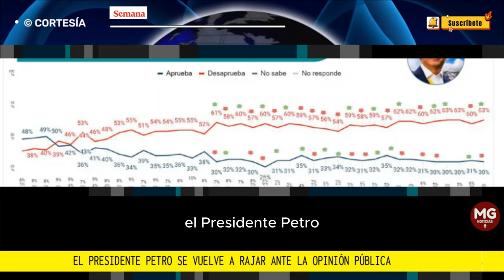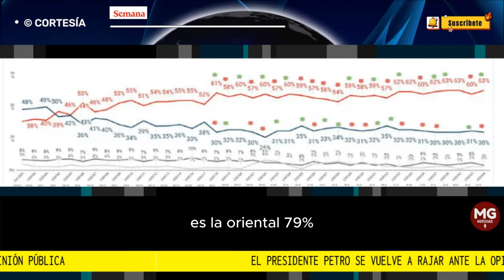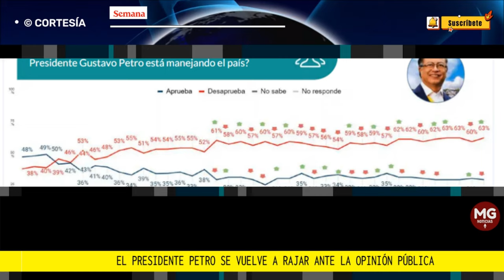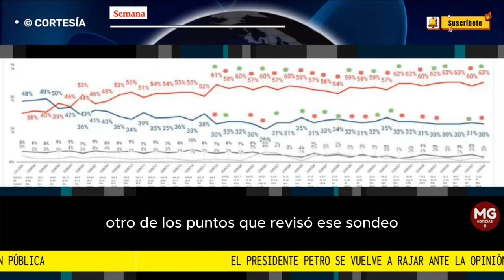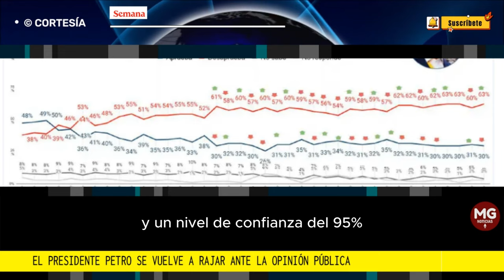📉 EL PRESIDENTE PETRO SE VUELVE A RAJAR ANTE LA OPINIÓN PÚBLICA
El presidente Petro se vuelve a rajar ante la opinión pública: 63% de los colombianos lo desaprueban y solo el 30% lo aprueba, según Datexco
Esos fueron los datos arrojados por el estudio Opinómetro.
SEMANA